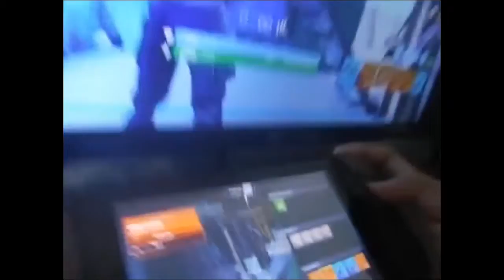Trying to play Fortnite on a Switch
the other half of the video was cut off so that's why it was so short.